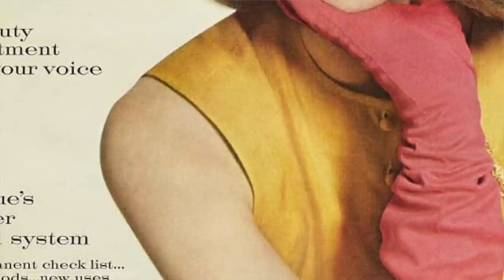Uważała się za brzydką i głupią, a miała 2 Oscary i kobiety ją naśladowały - Jane Fonda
Film poświęcony aktorce Jane Fonda, która ma na koncie dwa oscary, miliony sprzedanych płyt z ćwiczeniami i wiele skandali.